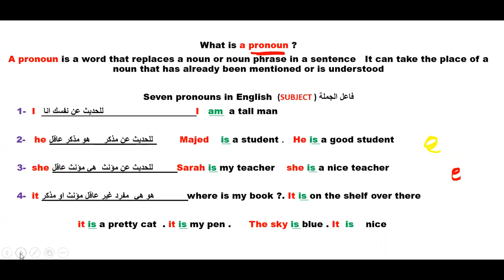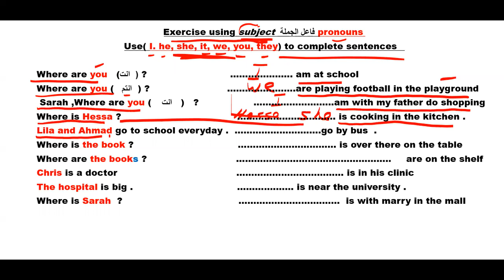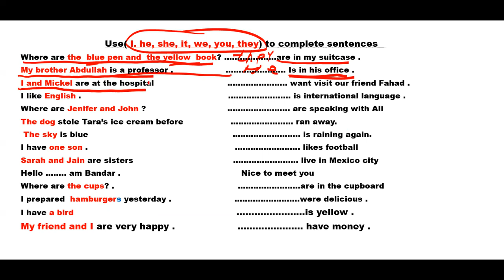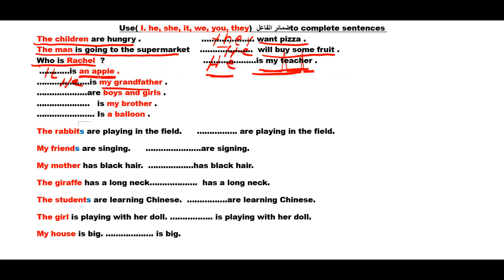5- exercises using subject pronouns تمارين استخدام ضمير الفاعل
Exercise using subject فاعل الجملة  pronouns
Use (I. he, she, it, we, you, they) to complete sentences

Where are you (انت )?                            ………I…….…. am at school.
Where are you ( انتم   ) ?    ……we.……. are playing football in the playground.
 Sarah, where are you ( انت      )  ? ……I……….am with my father do shopping.
Where is Hessa?                                       ……she.…… is cooking in the kitchen.
Lila and Ahmad go to school every day.  …they…….……. go by bus.
Where is the book?                                   …it……… is over there on the table.
Where are the book(s)? ……they… . are on the shelf.
Chris is a doctor ………he… is in his clinic.
The hospital is big.                                   ………it.……… is near the university.
Where is Sarah?                                       ………she……  is with marry in the mall.
 Where are the blue pen and the yellow book? ……they…. are in my suitcase.
My brother Abdullah is a professor. he… ... Is in his office.
I and Mickel are at the hospital           ……we……. want to visit our friend Fahad.
I like English. it… is international language.
Where are Jenifer and John? they…... are speaking with Ali.
The dog stole Tara’s ice cream before  …it… ran away.
 The sky is blue                                                       ……it………. is raining again.
I have one son. ……he… . likes football.
Sarah and Jain are sisters                                      ……they……. live in Mexico City
Hello …I…. am Bandar.                                              Nice to meet you.
Where are the cups?                                          ……they………are in the cupboard.
I prepared hamburger(s) yesterday. they …. were delicious.
I have a bird ……it. is yellow.
My friend and I are very happy.                     ……we………. have money.